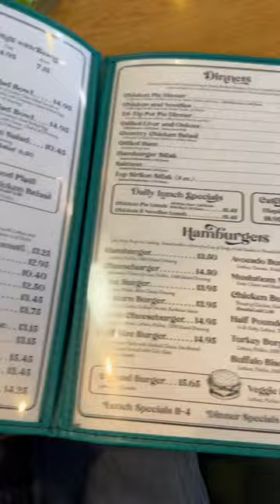Today I’m sketching at Moffett’s chicken pie shoppe and sharing their 40+ year history in Arcadia